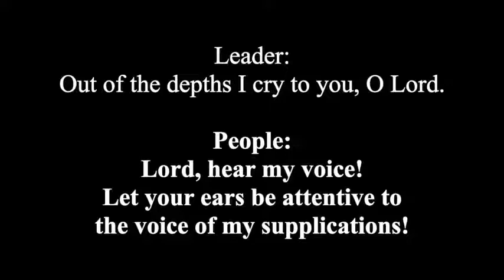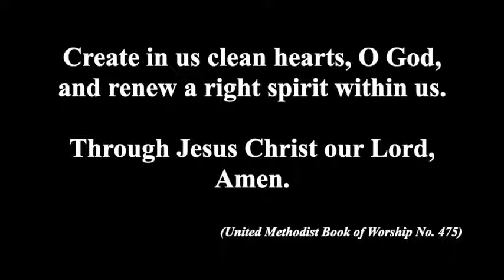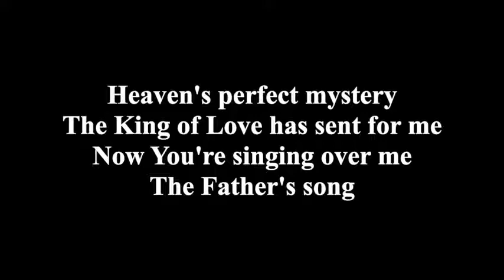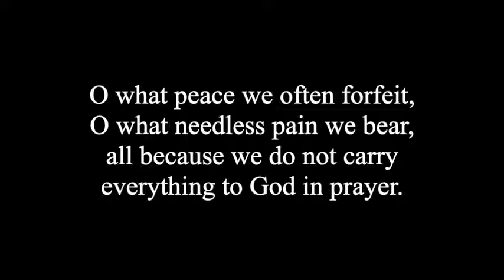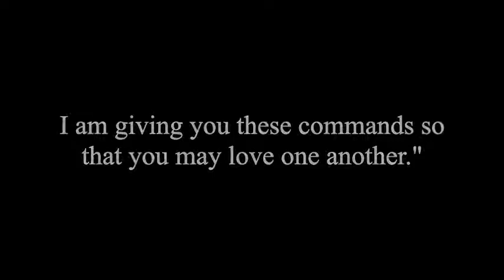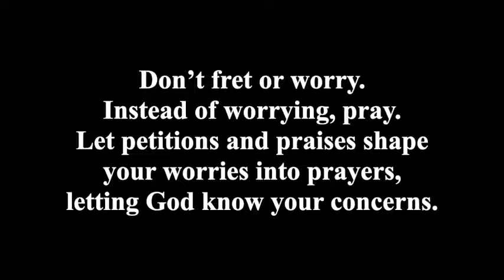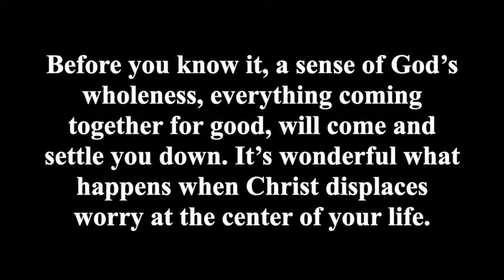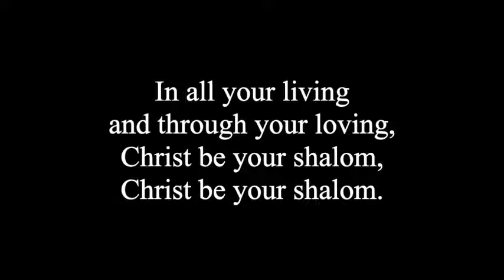March 29, 10:30 Sanctuary Worship